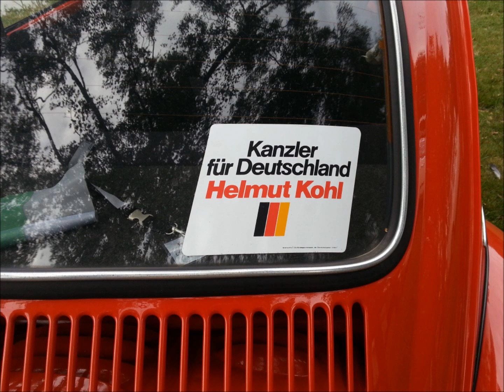Kaarst Total 2.09.2012 -- Oldtimer Treffen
Ein paar Ausschnitte von der "Kaarst Total" - Oldtimer - Veranstaltung vom 2.September 2012
Viel Spaß ;-)